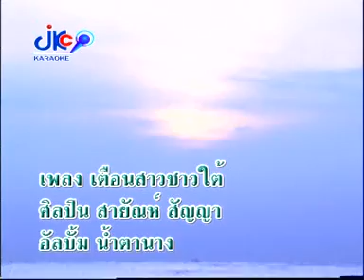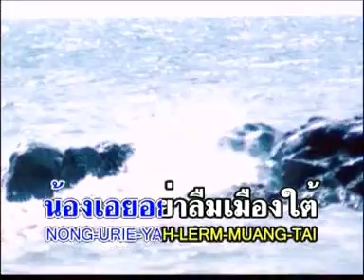เตือนสาวชาวใต้ - สายัณห์ สัญญา [Official MV]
เพลง : เตือนสาวชาวใต้
ศิลปิน : สายัณห์ สัญญา

น้องเอยอย่าลืมเมืองใต้
อย่าไปหลง  บางกอกเมืองกรุง
อย่าลืมซินุ่งผ้าถุง
พอเข้าเมืองกรุง  นุ่งกางเกงขายาว

ลืมวัวควาย  คันเคียวเกี่ยวข้าว
ข่าวพี่นี้ประกาศเตือนสาว
ได้ยินเรื่องราว  ขอให้สาวคืนทุ่ง

น้องอย่าไปหลงแสงสี
แสงริบหรี่  ริบหรี่ที่เมืองกรุง
รีบกลับมาดู  มโนห์ราเท่งตุง
แลหนังตะลุง  ที่บ้านเรา บ้านเรา

เดี๋ยวผู้ชาย  บางกอกหลอกเอา
อย่าไปหลงเชื่อคำเขา
รีบกลับบ้านเรา  พี่นี้ยังเฝ้ารอ

( ซ้ำทั้งเพลงอีกครั้ง )